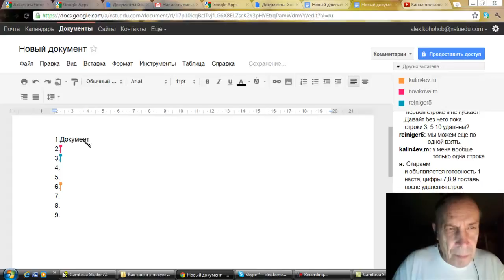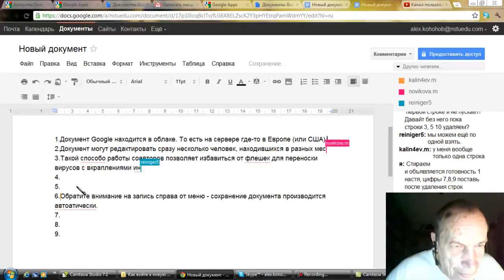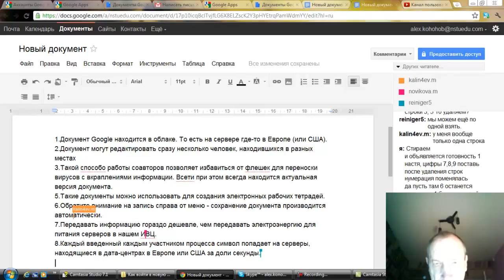Совместное редактирование документов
Одна из главных фишек Google Apps - совместное онлайновое редактирование документов. Это могут быть не только текстовые документы, но и электронные таблицы, совместные презентации, рисунки.